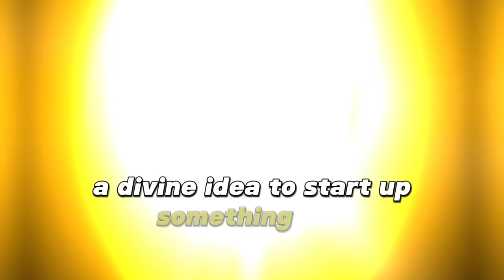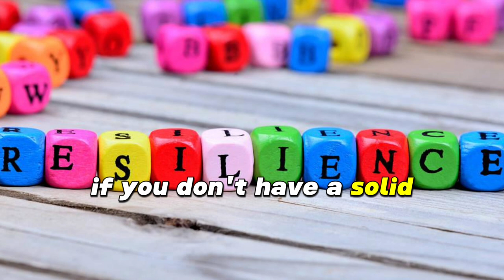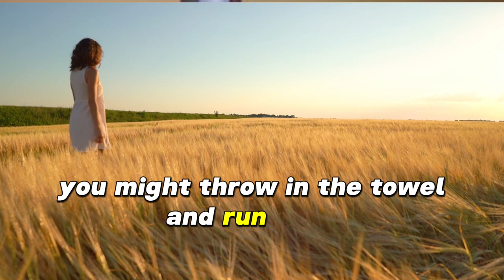NAVIGATE VISION WITH COURAGE ooa leadershipcoaching leadership vision visionary visionary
Embrace the power of your vision, and let courage be your compass as you navigate the path to a more fulfilling and purposeful life.

Don't just exist—thrive with courage and clarity!